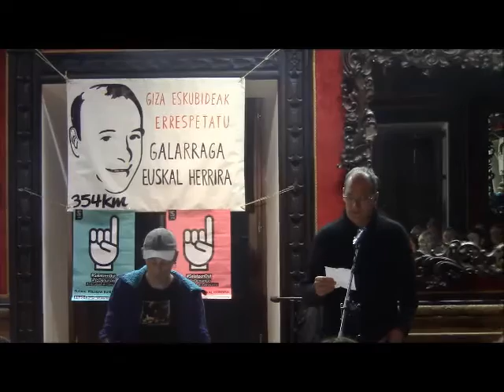Debak ere salatzen du!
Abenduaren 17an egin zen emanaldiaan, abesti herrikoiak eta presoen olerkiak entzun ahal izan ziren herritarren ahotik.